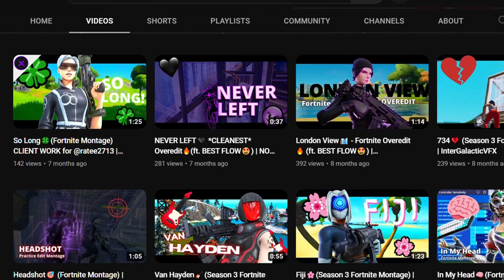1 Year Progression Controller to Keyboard and Mouse (INSANE)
1 Year Progression Controller to Keyboard and Mouse (INSANE)

Make sure you hit that noti bell🔔 as well!

🎥Clips by: Me (InterGalactic)
🎬Editor: Me (InterGalactic)